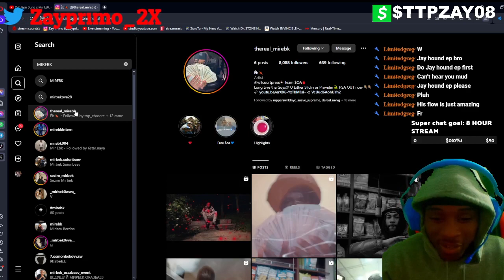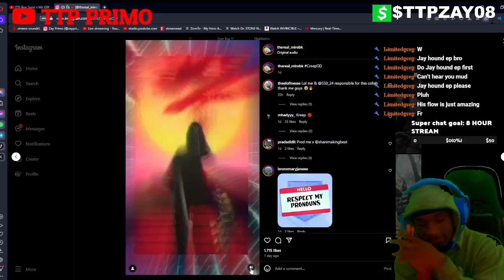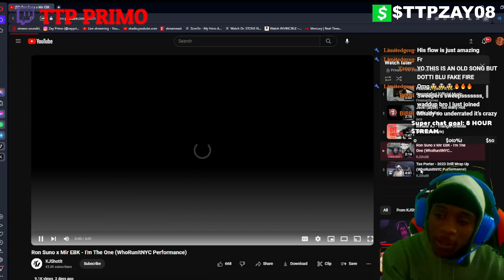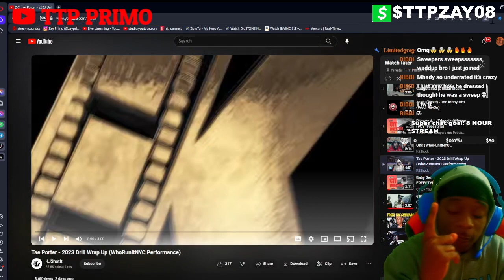Mir EBK is UP NEXT!! Ron Suno x Mir EBK - I'm The One (reaction)